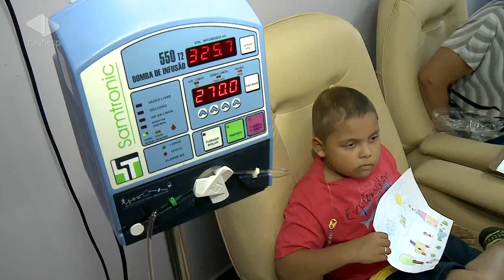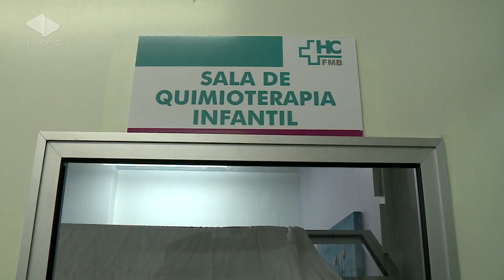Unesp Notícias - 04/02/2015 - Diagnóstico precoce do câncer aumenta chances de cura - M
Nesta quarta-feira (4/2) é o Dia Mundial do Câncer, e é cada vez mais importante o diagnóstico precoce da doença, especialmente quando o paciente é uma criança. O desafio é grande, pois os sintomas podem se confundir com os de outras doenças, mas quanto mais cedo for identificado o tumor, maiores são as chances de cura. Conhecer histórias de pequenos que superaram e estão na luta contra a doença é um exemplo de força para todos.